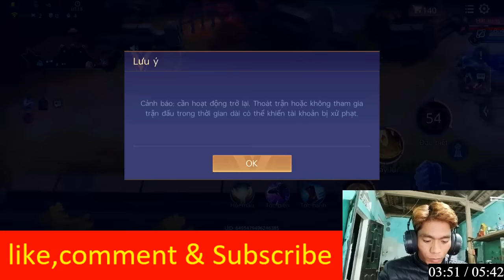Shon tare | Liên Quân Mobile Thắng bại tại kỹ năng chơi skin: VÕ HỒN HỒI PHỤC